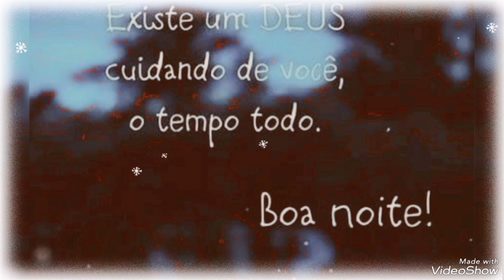LINDAS MENSAGENS DE BOA NOITE QUARTA-FEIRA 🌙 💕 🌙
Created by VideoShow Boa noite, Deus te abençoe muitíssimo ❤️🙏🏻❤️